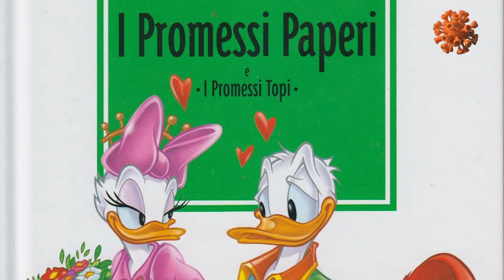Comics Contagion: I - I Promessi Sposi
Comics Contagion è un docuweb che, coinvolgendo numerosi protagonisti del mondo del fumetto e strutturato in pillole legate alle lettere dell'alfabeto, narra come il fumetto ha raccontato la paura dei virus dagli anni Trenta a oggi.
Realizzato da Gian Luca Margheriti e Monica Diani de La Tenda Rossa di Milano in collaborazione con Excalibur e It Comics, il documentario nasce da un'idea di Riccardo Mazzoni (vicedirettore di WOW Spazio Fumetto) ed Enrico Ercole (Ufficio stampa WOW Spazio Fumetto, Astorina e Cartoomics).

Antonio Marangi (SBAM! Comics) ci parla del tema della peste negli adattamenti a fumetti de "I Promessi Sposi".